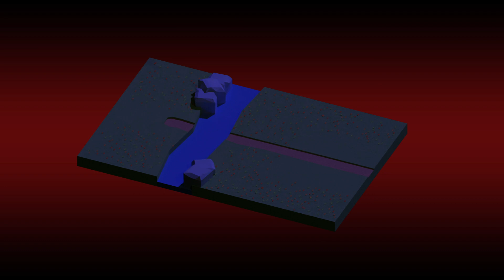Japanese Temple in low poly 3D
3D Blender rendering of a Japanese Temple in low poly